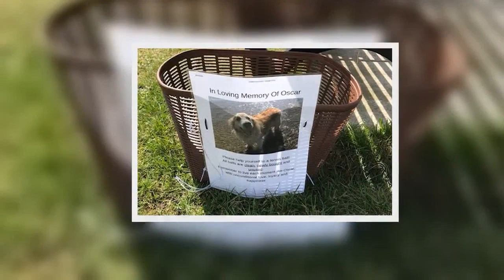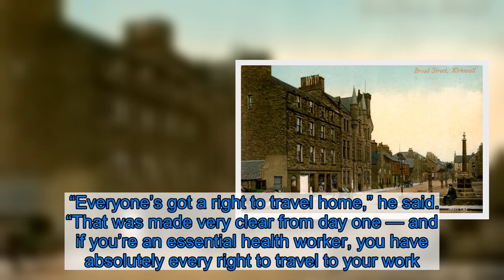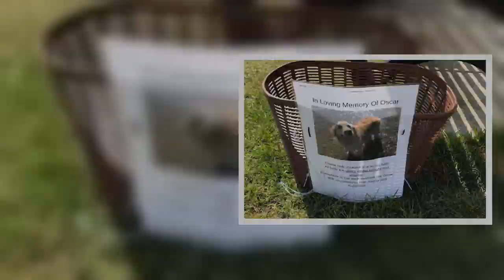Scots health boss apologises after trips from Orkney to family home 150 miles away